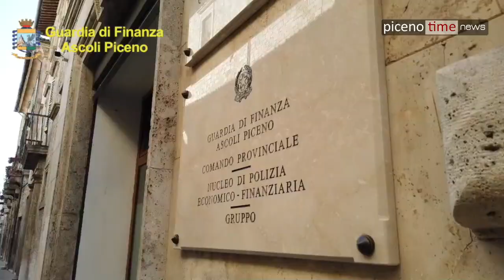Ascoli Piceno: Guardia di Finanza Operazione "Cover"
Ascoli Piceno 16 Ottobre 2019